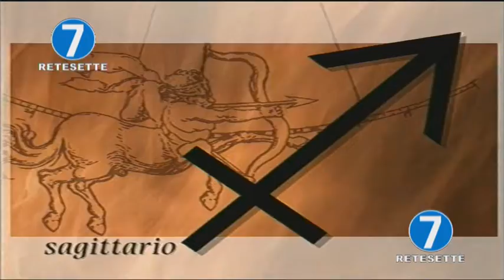RETE 7 - OROSCOPO - 22/07/19